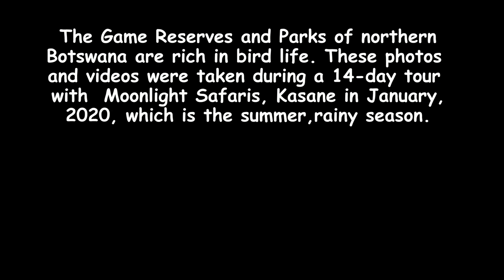Botswana Birds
A 12 minute series of photographs and videos, of 30 bird species, from a 14-day safari tour of Botswana, from Maun to Kasane. Taken in January 2020.